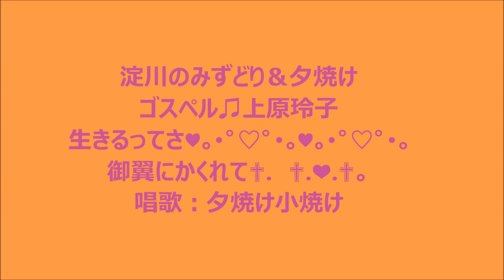淀川,みずどり＆夕焼け♫上原玲子♫生きるってさ♫唱歌：夕焼け小焼け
淀川のみずどり＆夕焼け♫ゴスペル♫上原玲子♫生きるってさ♫唱歌：夕焼け小焼け♫御翼にかくれて。聖書『何も思い煩わないで、あらゆるばあいに、感謝をもってささげる祈りと願いによって、あなたがたの願い事を神に知っていただきなさい。そうすれば、人のすべての考えにまさる神の平安が、あなたがたの心と思いをキリスト・イエスにあって守ってくれます。ピリピ４章６～７節』